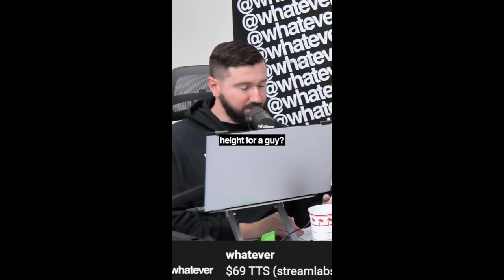An Escort Single Mom Of 3 Wants Her man To Make $500K Minimum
Video Credit: @whatever